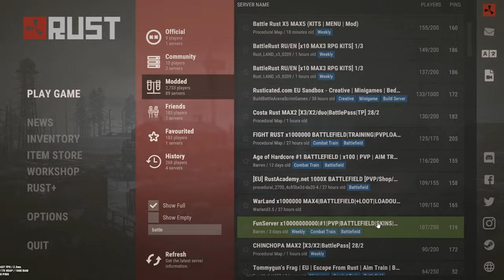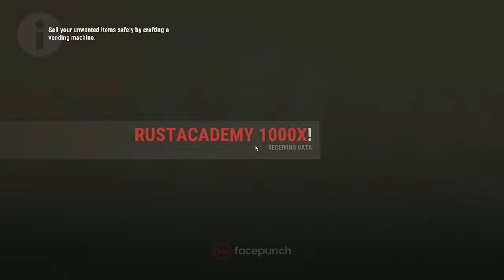Rust Spin the Wheel but With a Twist...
Today I made Spin The Wheel But With A Twist...

booba

Edited by: Y e e t